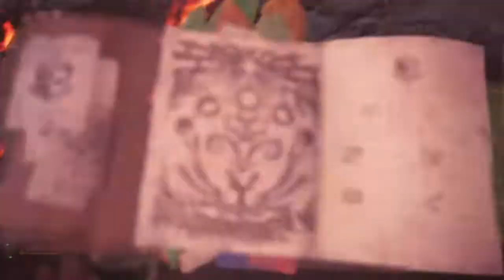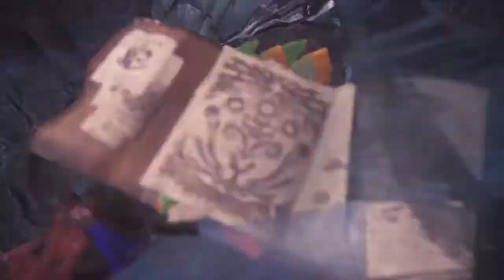Master Hunter of the New World solo